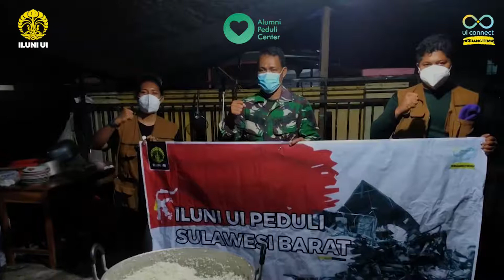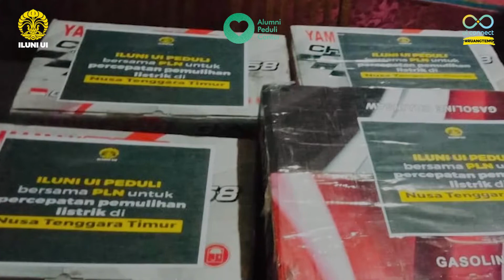ILUNI UI Peduli Sulawesi Barat dan Nusa Tenggara Timur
Awal tahun ini, Community Disaster Response Team (Co-DRT) telah menyingsingkan lengan bajunya, bergerak turun ke lokasi-lokasi terdampak musibah bencana di Sulawesi Barat dan NTT.

Datang paling awal, pulang paling akhir. Semangat itu selalu menjadi komitmen yang terpatri dalam setiap gerak langkah ILUNI UI Peduli. Dari Mamuju dan Majene Sulawesi Barat, hingga Kupang dan Alor, NTT. Mulai dari aksi tanggap darurat, menyampaikan berbagai kebutuhan logistik dan obat-obatan, termasuk peralatan apapun yang dapat dipergunakan untuk membantu menangani lokasi yang terdampak bencana.

Meski berada di tengah kesedihan akibat bencana dan pandemi, ILUNI UI Peduli menemukan kehangatan dan persahabatan antara para relawan dan masyarakat, dan juga berbagai pihak yang memberikan bantuan.

Tak pernah sendiri, ada begitu banyak uluran tangan yang mendukung ILUNI U Peduli untuk menyampaikan bantuan dari alumni UI dan masyarakat. Dari lubuk hati terdalam, ILUNI UI mengucapkan terima kasih kepada para alumni UI dan masyarakat yang telah berpartisipasi dan mendukung bantuan untuk aksi kemanusiaan di Sulawesi Barat dan NTT.

Harapan masih terbit di mata para penyintas bencana, secantik matahari pagi di Oesapa Kupang. Untuk itu, kami akan selalu mengajak Rekan-Rekan Alumni dan masyarakat untuk menjalin Sinergi Temu bersama ILUNI UI. Bersama, kita bisa melukis pelangi setelah hujan badai menyapa.